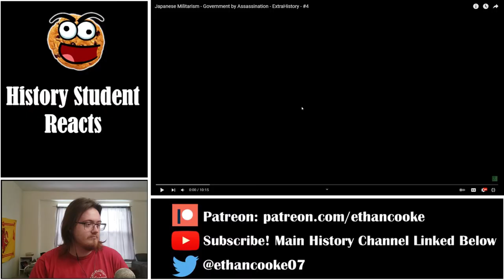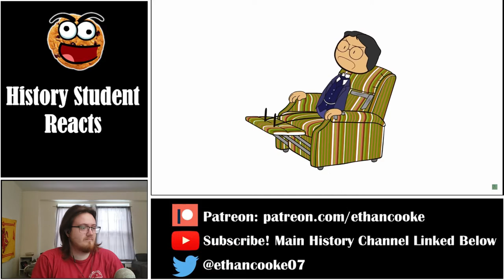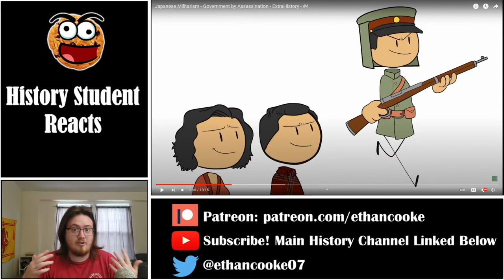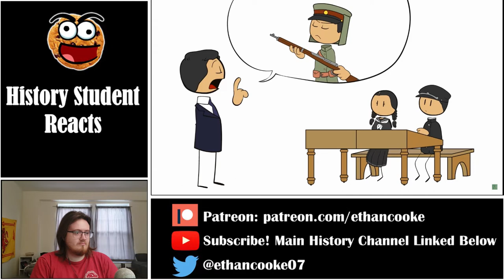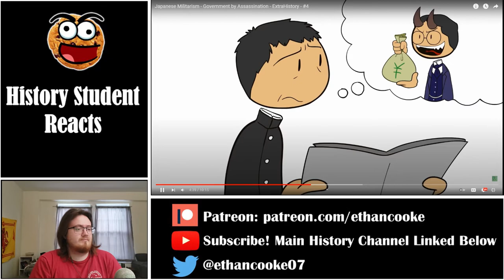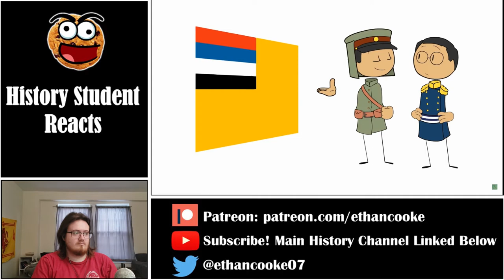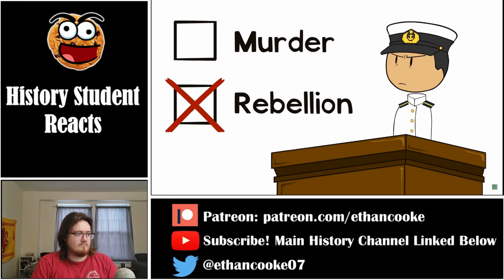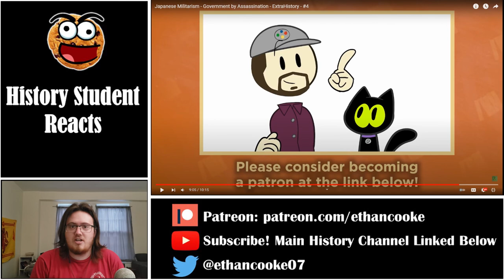History Student Reacts to Japanese Militarism #4 by Extra History